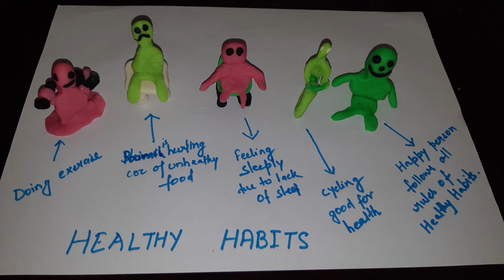poster on healthy habits for kg2 |healthy habits poster art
healthy habits poster